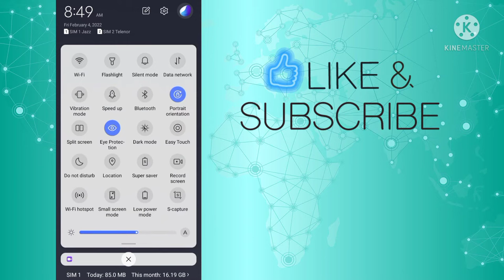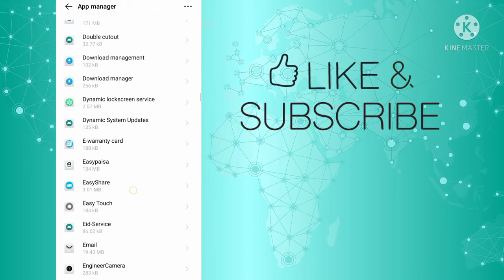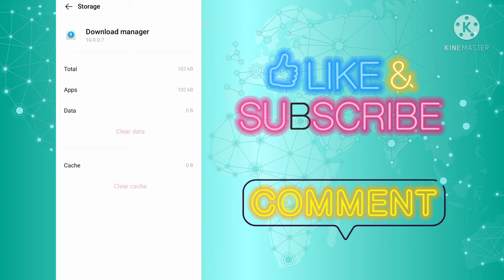How to Fix Download Paused Problem Solved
I this video how to I show you about or Download paused because wifi not connected